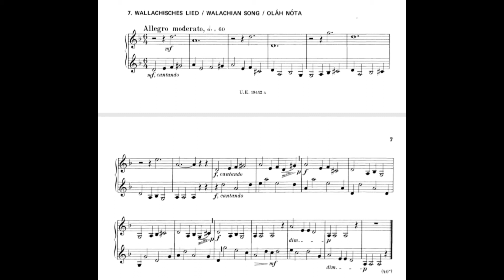Bartok 44 Duos for 2 Violins No. 7 Walachian Song